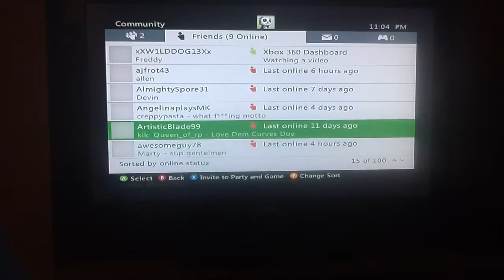Minecraft survival episode 29